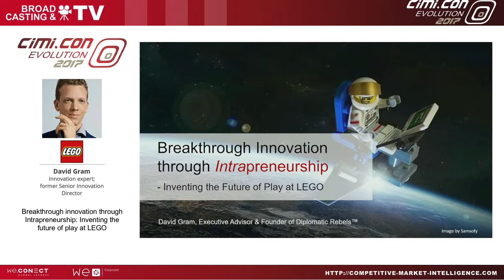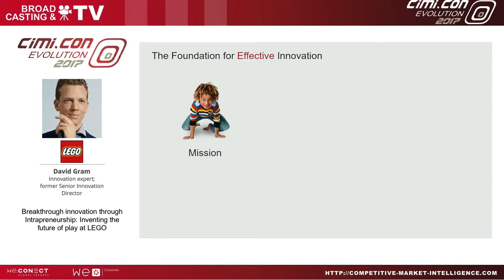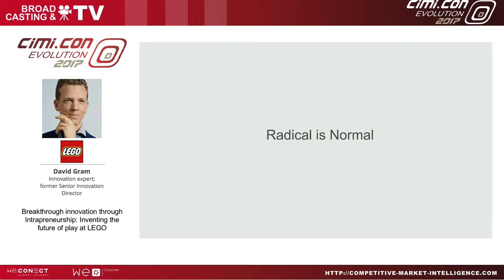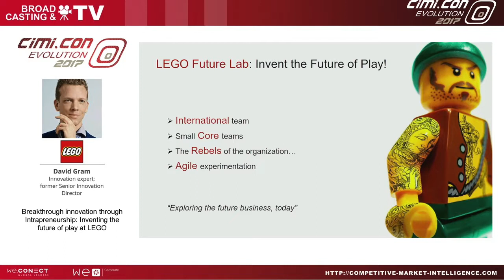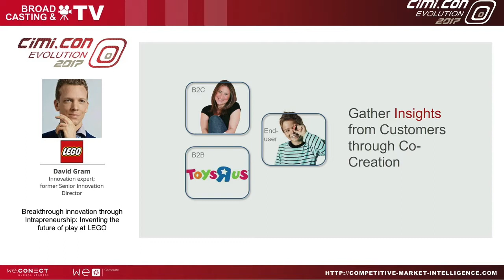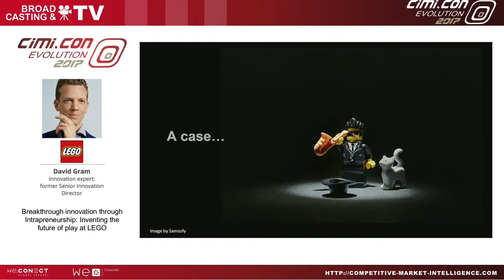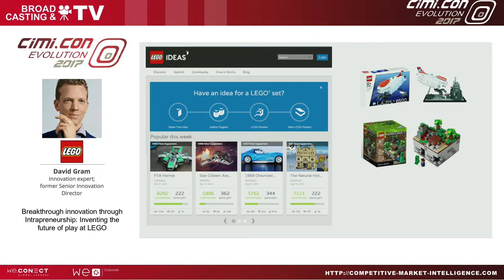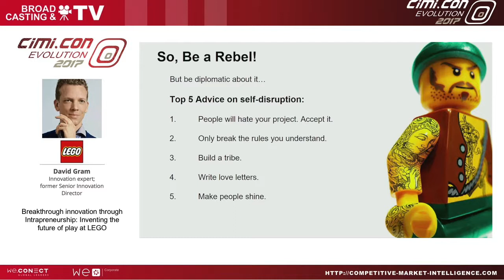CiMi.CON Evolution - LEGO Case Study: Breakthrough Innovation through Intrapreneurship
Innovation Expert and former Senior Innovation Director David Gram held a case study at the CiMi.CON Evolution.

Find more case studies, interviews, articles and whitepapers by experienced industry practitioners